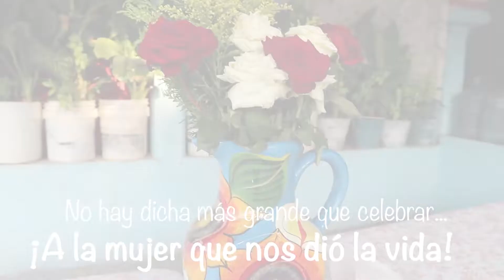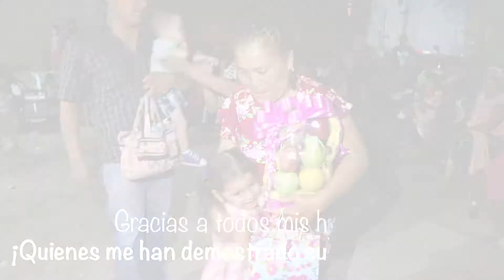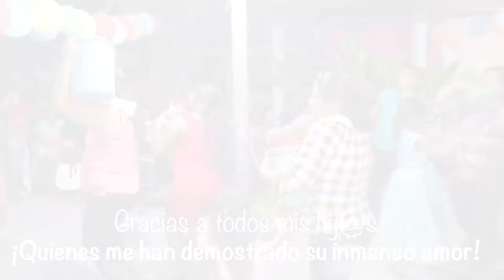Cumpleaños de la Señora María Elena Ortuño en San Lorenzo, Gro.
Cumpleaños de la Señora María Elena Ortuño en San Lorenzo, Gro. el 25 de Mayo del 2018. Fiesta muy alegre y amena, divertida pero sobre todo muy feliz...Gracias por la confianza, otro gran trabajo para esta familia.